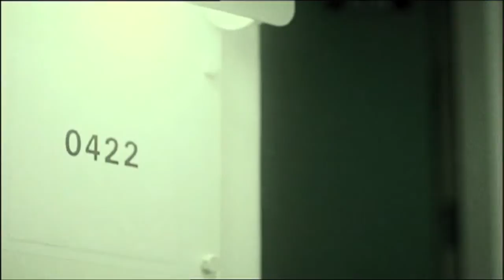Winter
Winter is stuck in the past split between two realities. Denying his childhood trauma he confronts his Dad, who's lying on his deathbed in the hospital.

Winter's two worlds starts to collide and he can't distinguish the two apart.